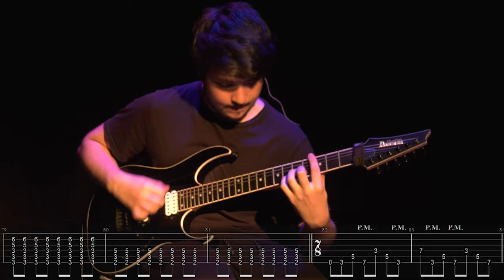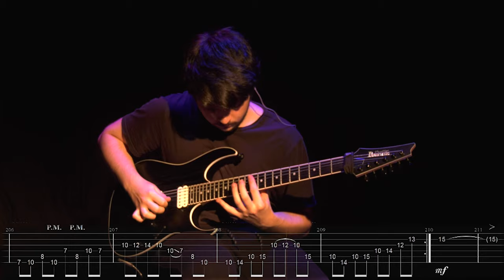Marigold I Periphery - Guitar Cover with TABS